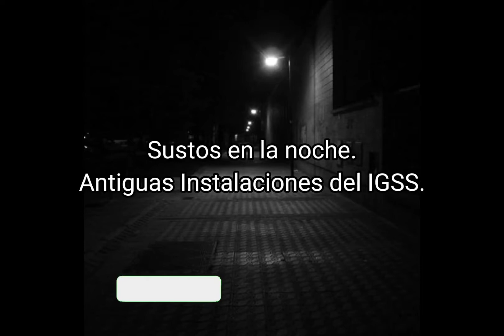Cosas Extrañas en Antiguas Instalaciones del IGSS. -Relatos.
Música Utilizada.